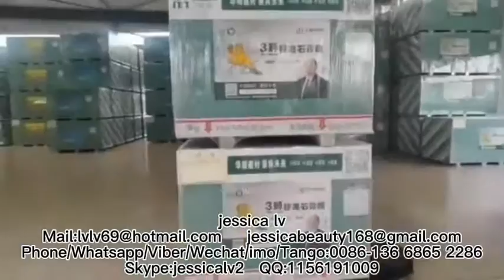paper-faced gypsum board production line gypsum board production machine